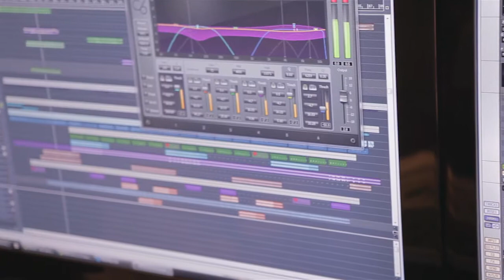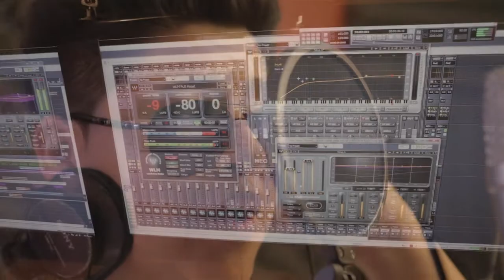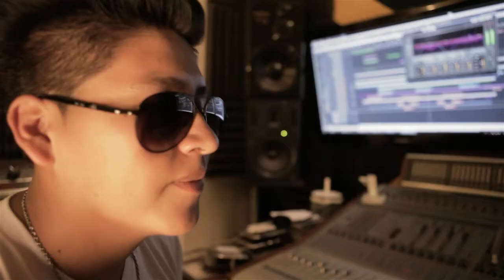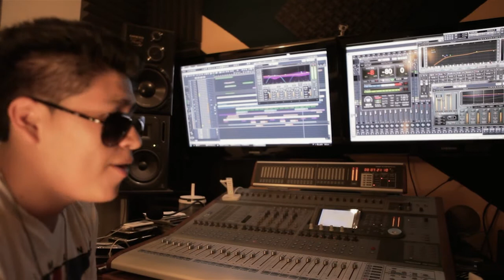NEGRO MUSIC - BABY LOVE REEL - TE VOY A AMAR